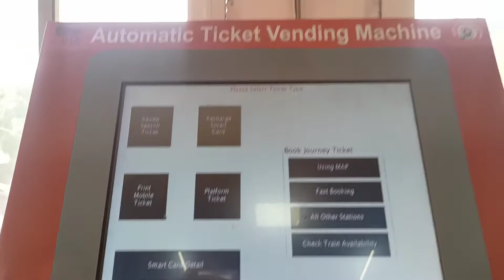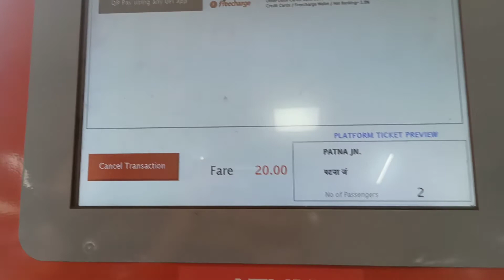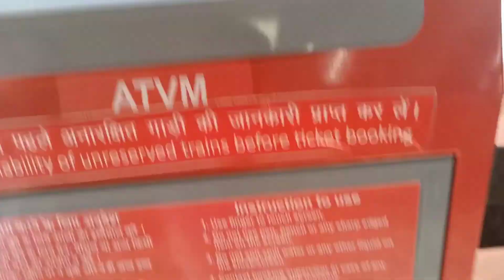how to book platform ticket online booking irctc । platform ticket kaise book karen । Kundu tech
Hello friends aaj ki is video me mai aapko batane wala hu how to book platform ticket online booking irctc । platform ticket kaise book karen । Kundu tech

     ( A to z solution group👇👇)

Aapka Bhai ye sab Equipment use karta hai :-

📳Oppo reno 3 pro

📢Boy BYm1Mic